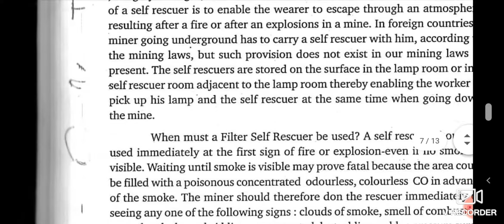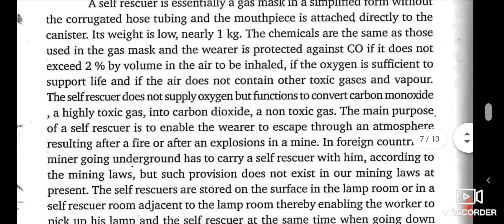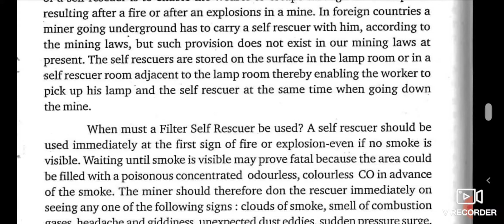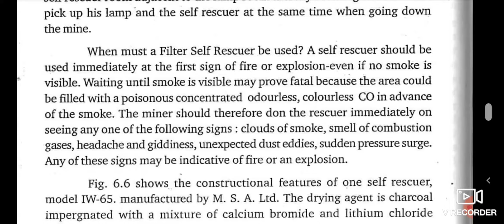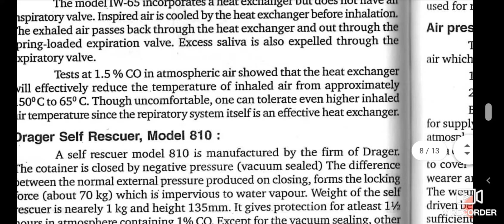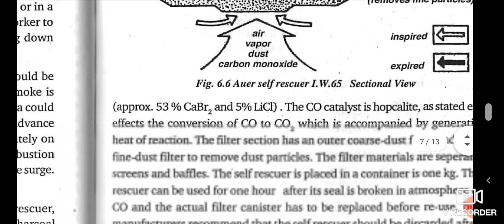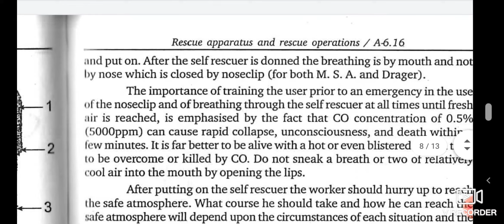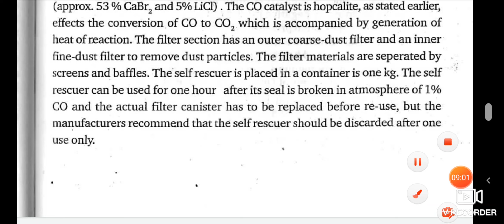Self Rescuer Escape Appratus important for GT and other competitive exam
Self Rescuer similar in working to gas mask which is used as an escape appratus in underground mines.